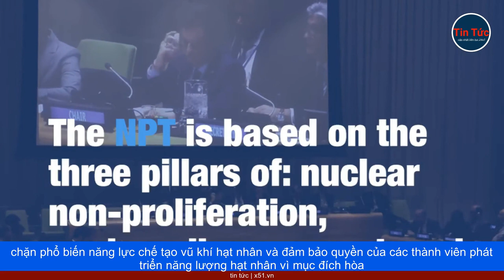VŨ KHÍ PHƯƠNG TÂY GỬI UKRAINE XUẤT HIỆN Ở ISRAEL | NGA HUẤN LUYỆN CÁ HEO ĐỂ BẢO VỆ BÁN ĐẢO CRIMEA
Washington trong tháng này đã triệu tập một cuộc họp gồm các chuyên gia cấp chuyên viên từ Trung Quốc, Pháp, Nga và Anh để thảo luận về các vấn đề vũ khí hạt nhân.